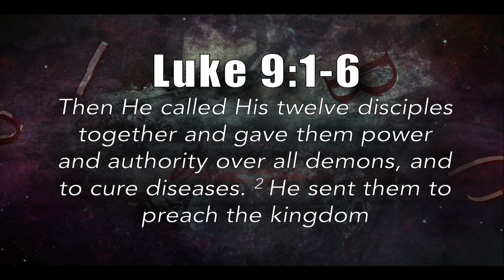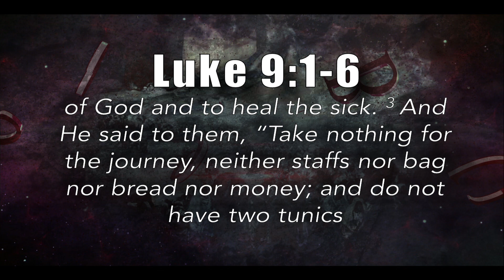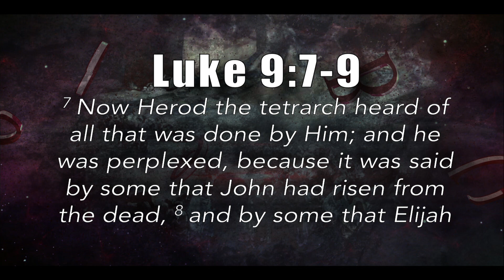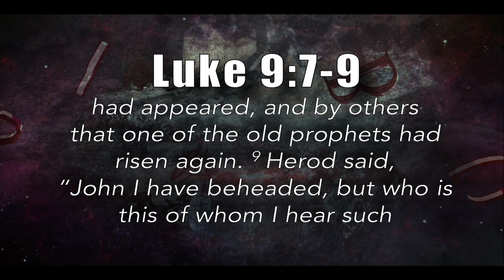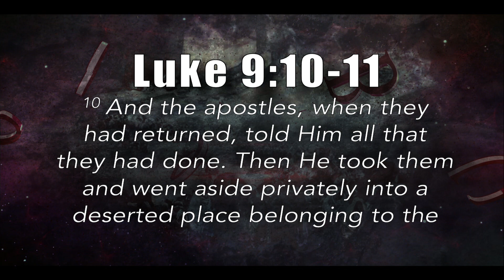7 Minute Bible Study, Ways Of Truth | Luke 9-10